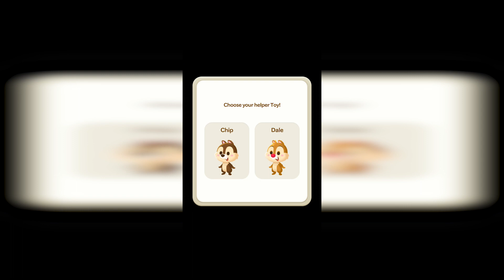LINE DISENY TOY COMPANY (by LINE Corporation) - android gameplay, mobi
1) Play in １ minute! Simple & cute sliding puzzle game!
- Collect as many Toy blocks the same color as the Toy Machine in 1 minute!
- All Toy Blocks on the puzzle board will move in the direction you slide: left, right, up and down.

2) Collect cute Disney "Toy" characters!
- Various characters will be available after game release! Find your favorite "Toy"♪
- Enjoy Skill animations true to the Disney
stories!

3) Build up Toy Houses!
- Play the game to collect Toy Stones and build up Toy Houses!